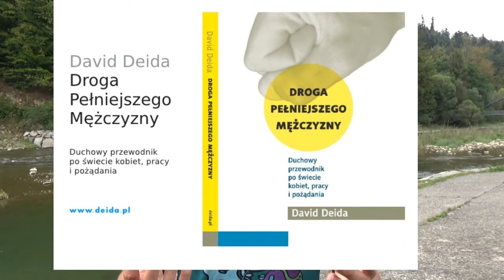Kryzys męskości, Rodzinka.PL, Al Bundy i Droga Pełniejszego Mężczyzny SW5M#34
Czy istnieje obecnie kryzys męskości? Obraz mężczyzny który jest dookoła nas nie może być normą. Na naszych barkach spoczywa odpowiedzialność w stosunku do nowych pokoleń mężczyzn którzy patrząc na nas będą widzieli normalność- nie dajmy się zmienić w Karolaków! Więcej życia poczciwego w mediach społecznościowych poniżej:
snapchat: zyciepoczciwe - codzienne historie z życia wzięte
facebook: życie poczciwe - szersze opisy tego co się dzieje
blog: zyciepoczciwe.blogspot.com - dluższe teksty dotyczące życia poczciwego
instagram: zycie_poczciwe - fotki z życia poczciwego wzięte